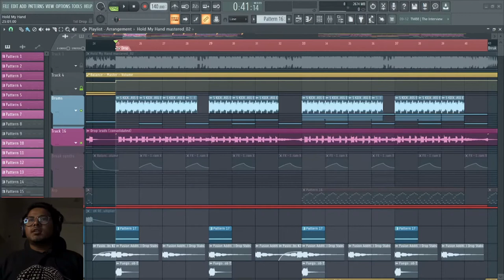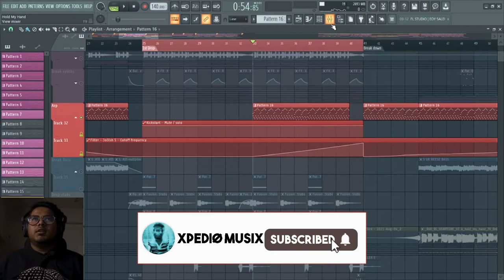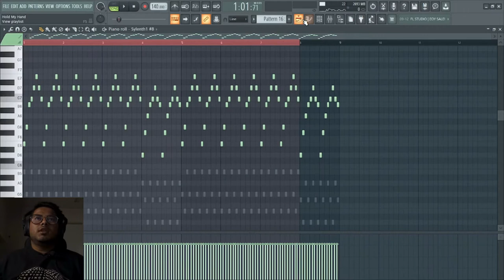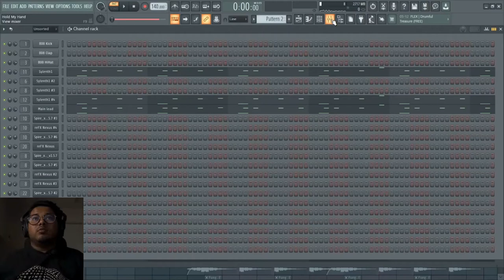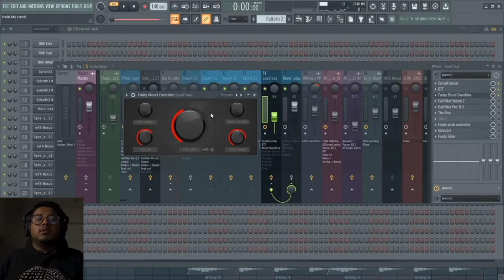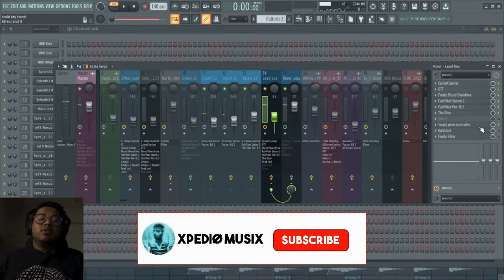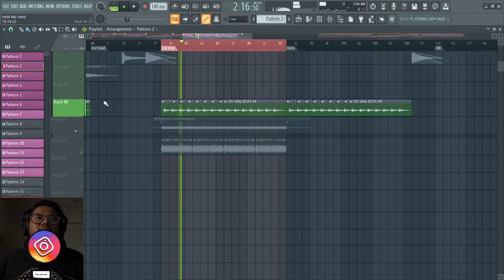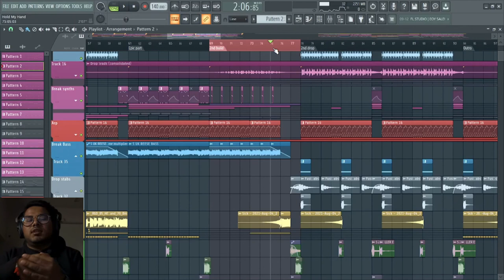How to make BIG ROOM In FL STUDIO Step by Step | HINDI | Part 1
Hey guys, hope you all are doing great. Here's my New tutorial video in which I'll show you guys How to Made Big room Techno Track " Hold My Hand", In FL Studio.
it's my second tutorial video if you think its's informative then share it with your producer friends and also comment some suggestions for future videos. 😅

Your response really motivates me a lot to make more new music!

You guys can catch me on

XpediØ MusiX